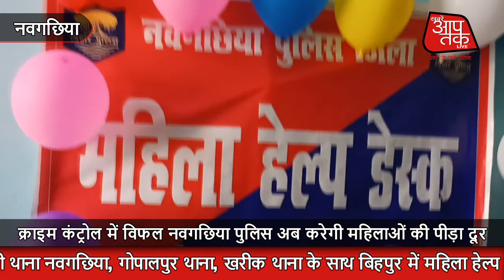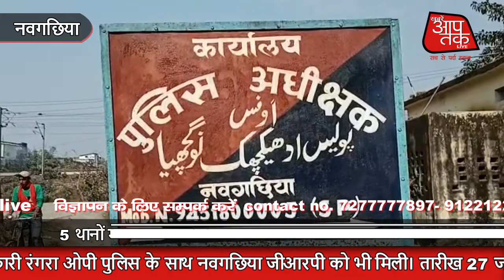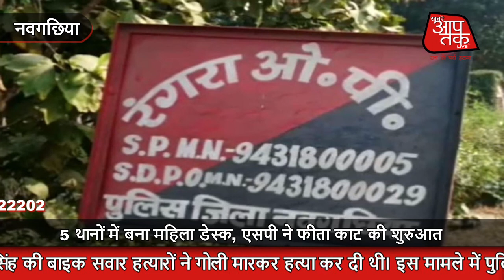क्राइम कंट्रोल में विफल नवगछिया पुलिस अब करेगी महिलाओं की पीड़ा दूर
नवगछिया : जिले में हो रही वारदातों को कंट्रोल करने में फेल रही पुलिस अब नवगछिया में महिलाओं की सुरक्षा करेगी। हाल ही के घटनाओं में खाली रहे पुलिस के हाथ अब नवगछिया के पांच थानों में महिलाओं की रक्षा करने को उठेंगे। महिलाओं की समस्याओं को सुनेंगे और उनका समाधान भी करेंगे। इसके लिए नवगछिया टाउन थाना में महिला हेल्प डेस्क की शुरुआत एसपी सुशांत कुमार सरोज ने फीता काटकर की। इस दौरान एसडीपीओ दिलीप कुमार, सर्किल इंस्पेक्टर मार्कण्डेय सिंह, टाउन थानेदार शैलेश कुमार समेत अन्य पुलिस पदाधिकारी मौजूद थे। जहां एसआई किरण सिंह, सिपाही स्नेहा प्रिया और रिया सिंह आने वाली पीड़ित महिलाओं की समस्या को कलमबद्ध करेंगी। नवगछिया एसपी सुशांत कुमार सरोज ने बताया, पुलिस मुख्यालय के निर्देश पर थानों में महिला हेल्प डेक्स की स्थापना की गयी है। और पुलिस जिले के नवगछिया टाउन थाना, एससीएसटी थाना नवगछिया, गोपालपुर थाना, खरीक थाना के साथ बिहपुर में महिला हेल्प डेस्क बनाया गया है। यहां एक पुलिस अफसर और दो महिला कॉन्सटेबल की तैनाती होगी। फिलहाल पुलिस अफसर की कमी के कारण तीन महिला पुलिसकर्मियों को तैनात किया गया है। एसपी ने बताया की महिला हेल्प डेस्क बनाने से महिलाओं को बड़ी राहत होगी। महिलाएं बेझिझक अपनी शिकायत थाने में आकर कर सकेंगी। कई बार पुरूष अफसरों के सामने महिलाएं बेहद सहज नहीं हो पाती हैं। उनकी यह परेशानी महिला डेस्क होने से कम हो जाएगी। उनकी रिपोर्ट और समस्याओं को सुनने के बाद पुलिस के लिए काम करना बेहद आसान होगा। और पुलिस जल्द कार्रवाई कर सकेगी। जिससे पीड़ित महिलाओं को जल्द न्याय मिल सकेगा। आपको बता दें कि यह वही नवगछिया है, जहां एक माह से भी कम समय में बदमाशों ने जमकर तांडव मचाया है, लेकिन पुलिस हाथ पर हाथ धरे बैठी है। अब महिला डेस्क के बहाने महिलाओं के उत्थान और उन्हें न्याय दिलाने के दावे किए जा रहे हैं। चर्चित घटना, जिन्होंने नवगछिया पुलिस को दागदार किया है तारीख 11 जनवरी: नवगछिया के इस्माइलपुर अंचल कार्यालय में बदमाशों ने इतना भय दिखाया कि उस दिन दफ्तर ही नहीं खुला। कर्मचारियों में दहशत का माहौल था। कुख्यात पप्पू यादव ने अंचल कार्यालय में हथियार लहराया था। उसने कर्मचारियों को गाली दी थी। जान से मारने की धमकी भी दी। डरे हुए कर्मियों ने सीनियर अफसरों को इसकी जानकारी दी, लेकिन दफ्तर शनिवार को नहीं खुला था। तारीख 14 जनवरी: बेखौफ बदमाशो ने  रंगरा थाना क्षेत्र के मदरौनी में देर रात मनीष नाम के युवक को गोली मार दी थी। वह नशे में धुत्त अपराधी निशांत को उधम मचाने से रोकने की कोशिश कर रहा था।  तारीख 26 जनवरी: नवगछिया में बैखौफ अपराधियों ने एक बाइक सवार की गोली मारकर हत्या कर दी। हमलावरों ने कटरिया रेलवे स्टेशन के पास पहुंच पथ पर वारदात की घटना को अंजाम दिया था। हत्या कर सभी हमलावर भाग निकले थे। जबकि घटना की जानकारी रंगरा ओपी पुलिस के साथ नवगछिया जीआरपी को भी मिली। तारीख 27 जनवरी: कदवा ओपी क्षेत्र में कुख्यात अपराधी खोखा सिंह की बाइक सवार हत्यारों ने गोली मारकर हत्या कर दी थी। इस मामले में पुलिस ने केस दर्ज किया था।